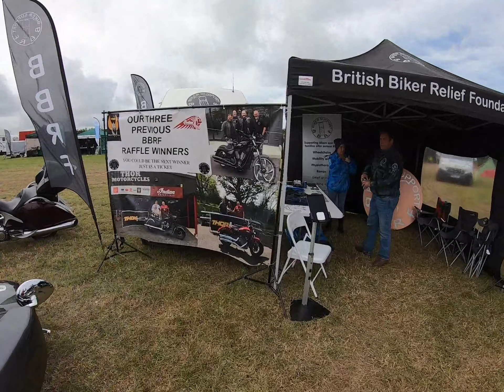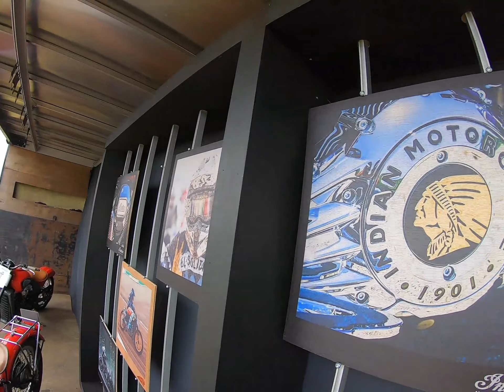Motorfest 2019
Indian Motorcycle get together in Cornwall. Event supported by Indian Motorcycles UK & Thor Motorcycles, Bodmin.